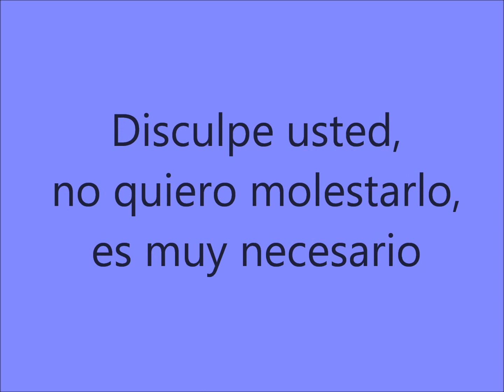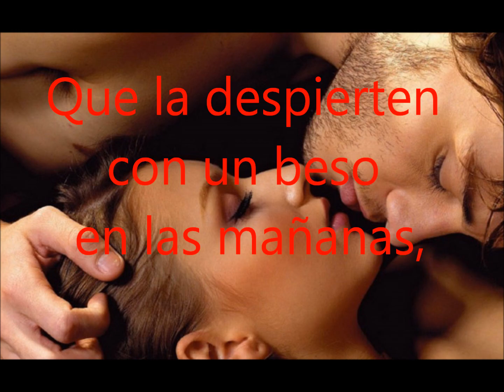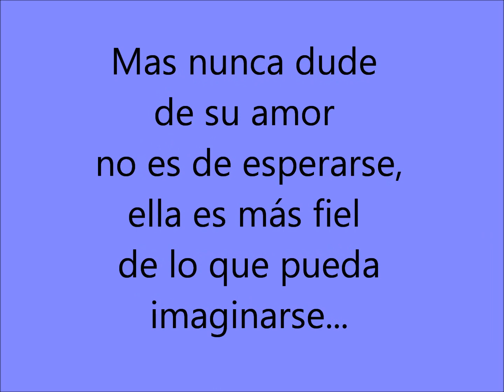Disculpe usted - Los Humildes (Letra) By: Tita